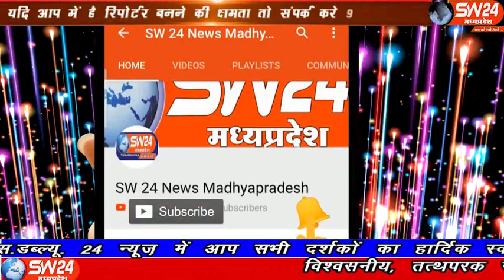sw24news khargone, 04.12.2019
मध्यप्रदेष के खरगोन शहर के ज्योति नगर बगीचे के सामने नगर पालिका द्वारा आरसीसी सड़क का निर्माण किया जा रहा है खरगोन से अजय तिवारी की रिपोर्ट#sw24news